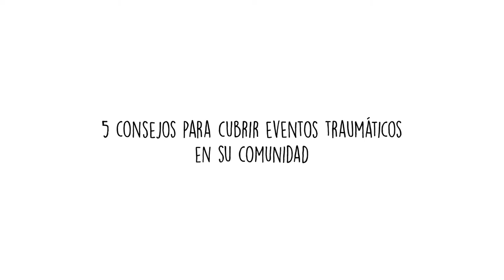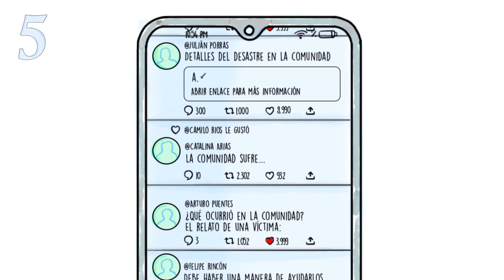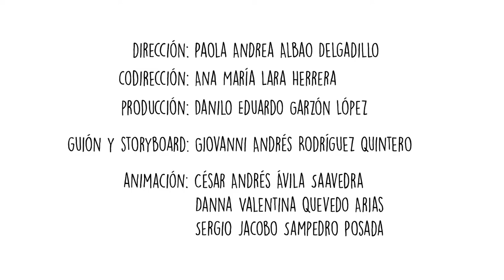BECA CARTER - Animación 4